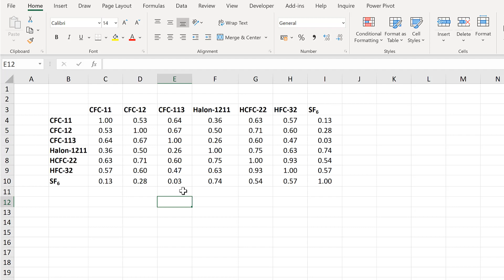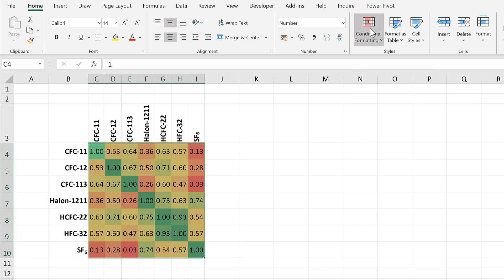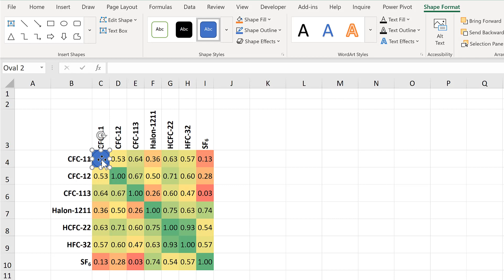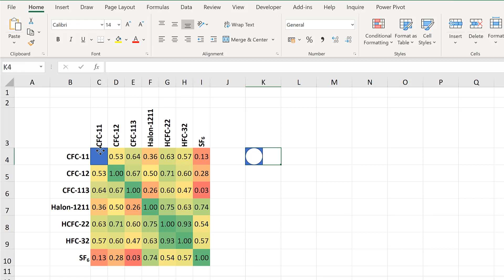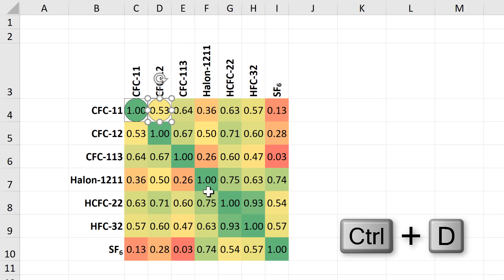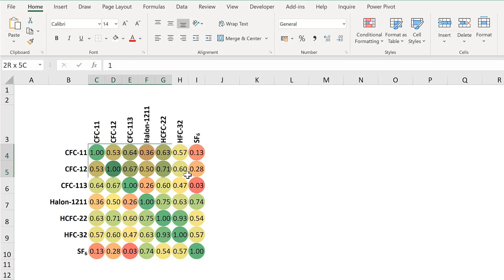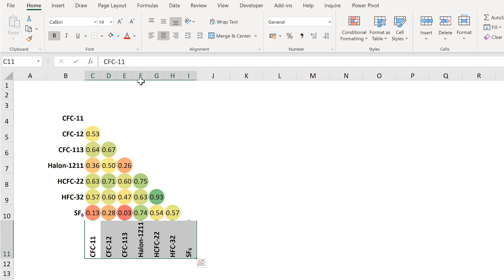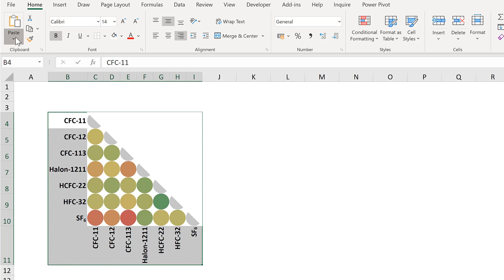How to make a correlation matrix in excel using conditional formatting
Change the column and row size to make the cells into squares. Add conditional formatting to have coloured cells showing how good the correlations are. Then use powerpoint to combine a circle and a square shape to change all the coloured cells into circles.

Microsoft Office 365, 2016, Office Insider, Version 1906

These data are related to my PhD research